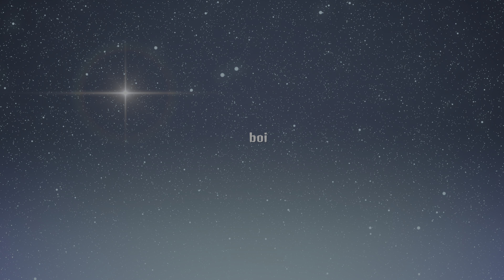TEKKEN 8 learning